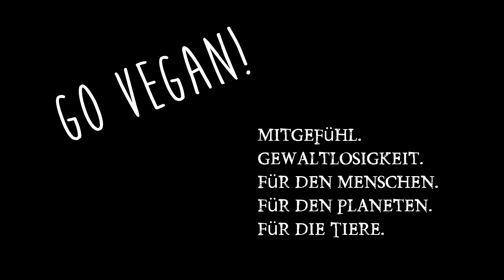Test: Klarstein Juicinho Nero vs Sunjas Mini-Standmixer. Mini Mixer Test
Klarstein Juicinho Nero vs Sunjas Mini-Standmixer. 2 Mixer aus dem selben Preissegment. Wer ist der beste Mini Stand Mixer im Low Price Segment?  Klarstein Mini Mixer